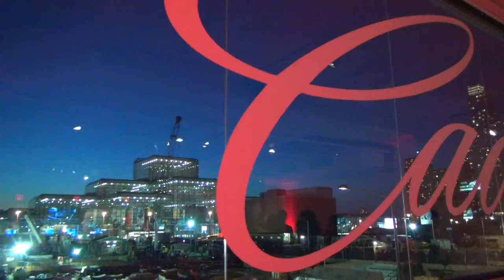2015 Cadillac ELR at the New York Auto Show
2015 Cadillac ELR at the New York Auto Show